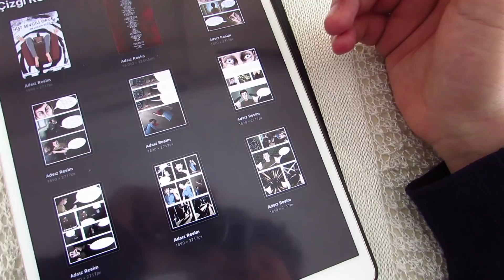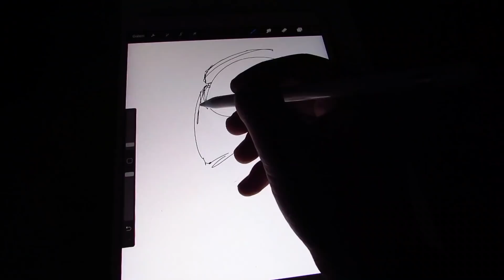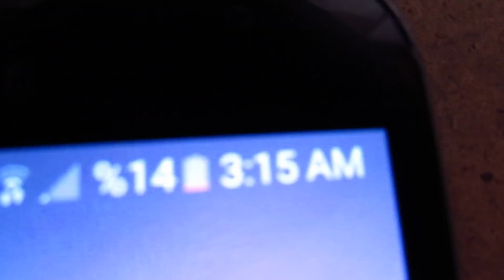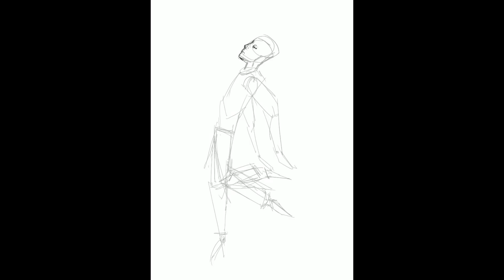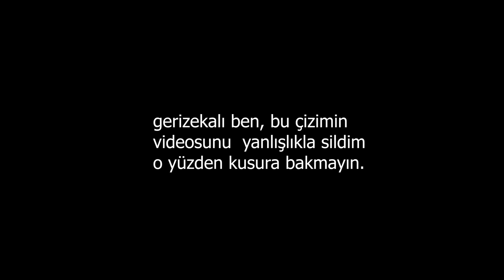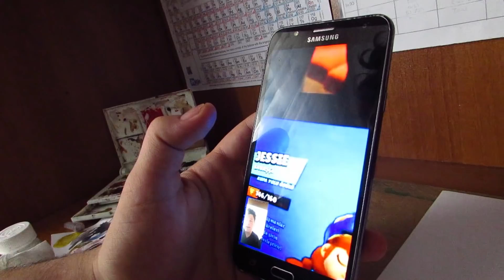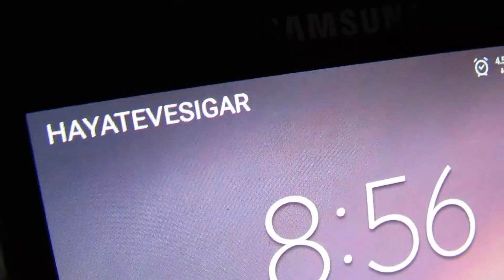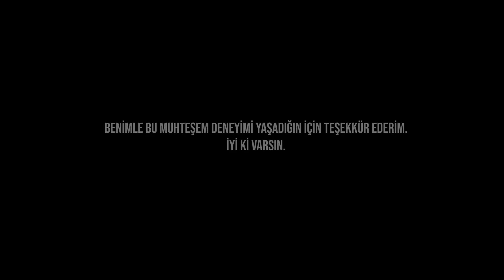36 SAAT ARAKLIKSIZ ÇİZİM YAPTIM!! (ÇEKTİĞİM EN ZOR VİDEO)